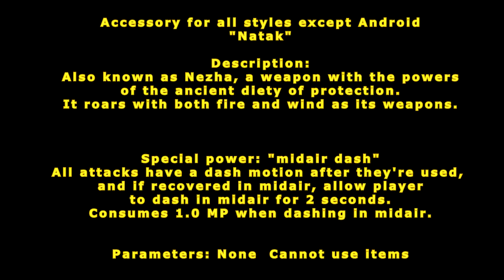[ GetampedX ] Acc Review - Natak